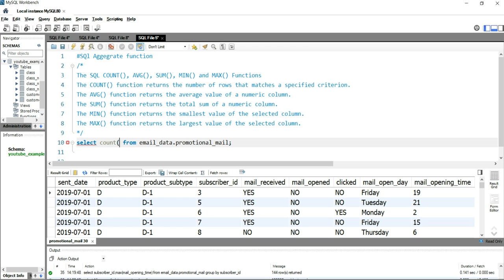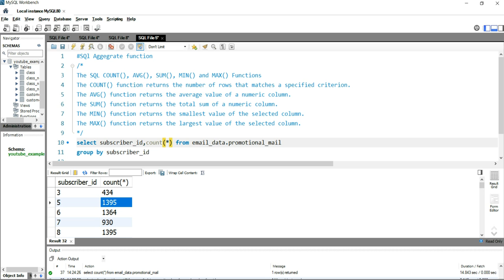Count Function In SQL | How to Count Data With Group BY | SQL Aggregate Function Count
The COUNT() function returns the number of rows that matches a specified criterion.

You can follow us on the below social media handles:-